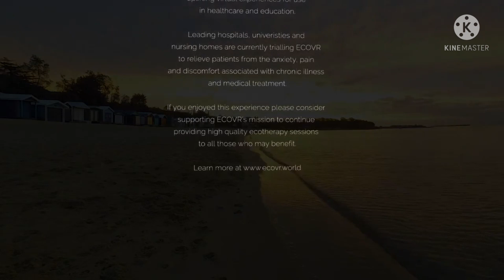Virtual Nature 360° - 5.7K Nature Meditation for Oculus Quest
Relax with a virtual 360° VR nature journey to waterfalls and beaches from Tasmania, Australia, the Grand Canyon and beyond. WATCH IN 5.7K!